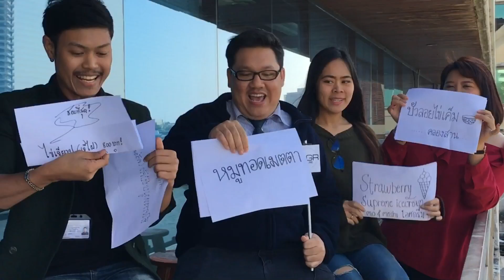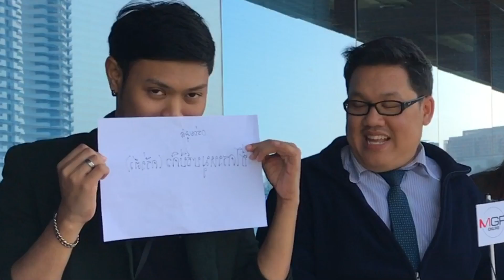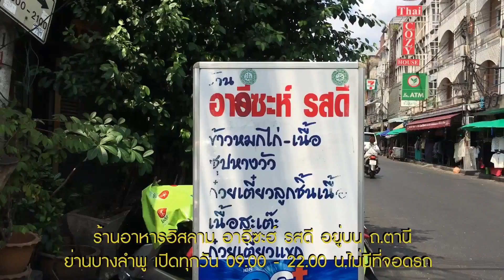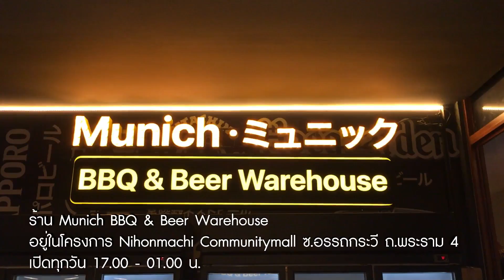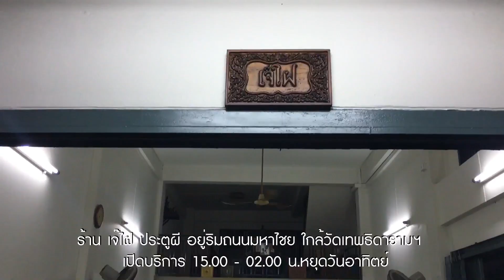เขาว่าอร่อย ที่สุดแห่งปี 2560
เขาว่าอร่อย : เทปพิเศษ ที่สุดแห่งปี 2560 สรุปสุดยอด 10 อันดับเทปที่มีผู้ชมชมมากที่สุดในรอบปี รวมทั้งร้านที่ทีมงานชอบที่สุด และเมนูที่รู้สึกว่าอร่อยที่สุด ส่วนจะมีเทปใดบ้าง จะตรงใจผู้ชมหรือไม่ คลิ๊กชมได้เลยครับ